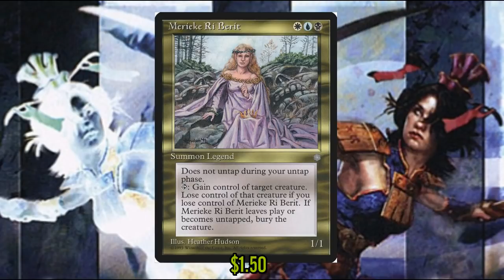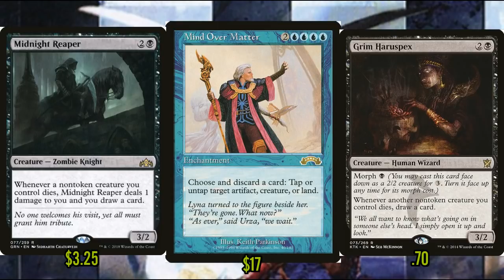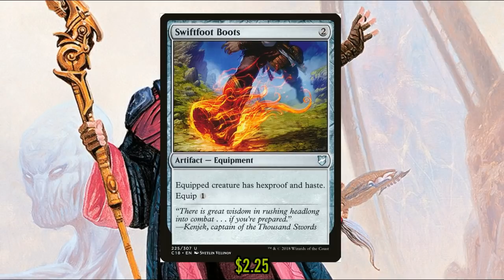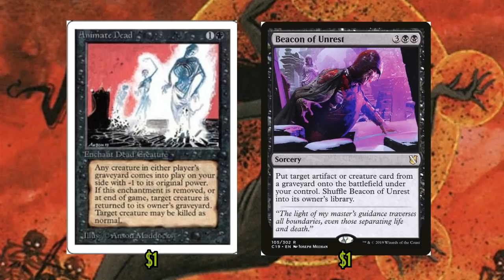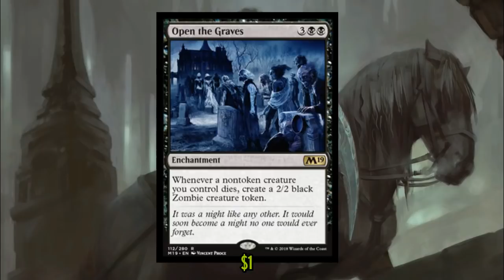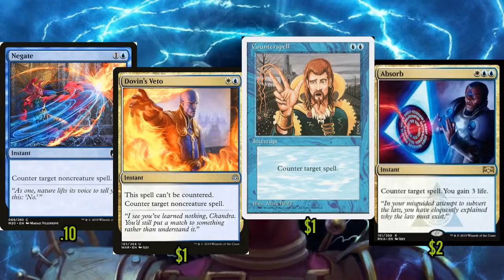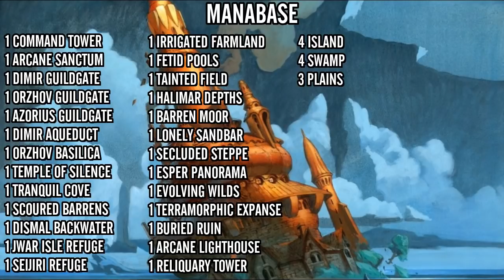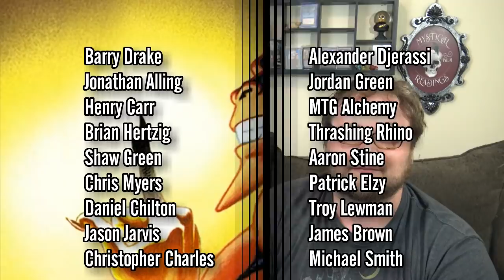Mtg: Merieke Ri Berit Budget Commander Deck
Dev takes another deep dive into the Commander format to explore one of his favorite legends of all time: Merieke Ri Berit! Gain control of and subsequently mow down every creature on the battlefield with this sweet $150 EDH deck for an underrated Ice Age gem!

    Category
        Gaming